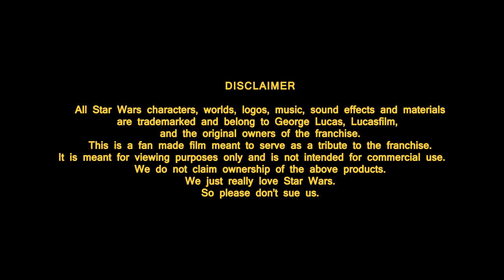May The Fourth FINAL Long